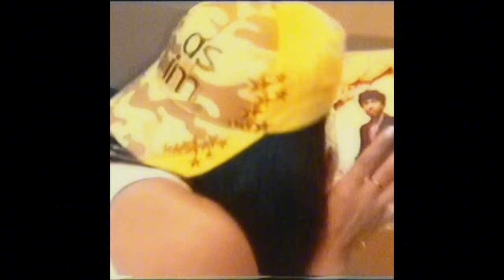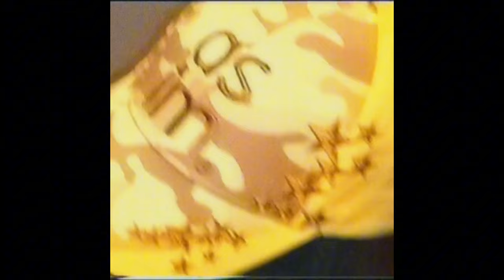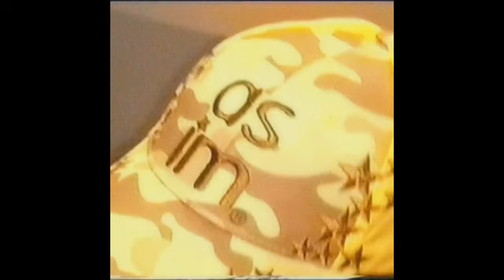[FREE FOR PROFIT] Jovem Dex x Yunk Vino x Veigh Type Beat "Tijuana" (Prod. Caio x Virtual Swag)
Bpm: 175

⭕️ O uso para fins lucrativos desse instrumental é apenas permitido nas seguintes plataformas: Youtube, Soundcloud.

 💸 Para a compra do mesmo entre em contato comigo nas informações abaixo.